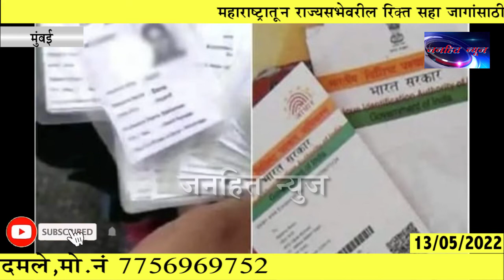महाराष्ट्रातून राज्यसभेवरील रिक्त सहा जागांसाठी १० जूनला निवडणूक